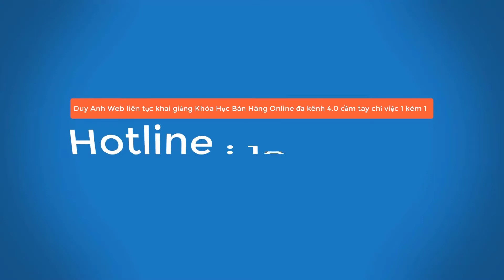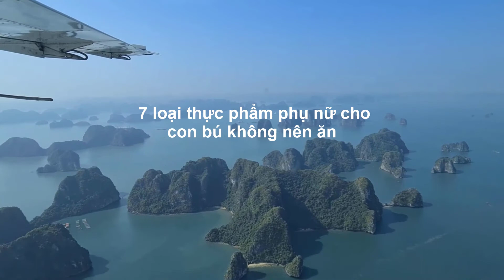7 loại thực phẩm phụ nữ cho con bú không nên ăn - Duy Anh Web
7 loại thực phẩm phụ nữ cho con bú không nên ăn
7 loại thực phẩm phụ nữ cho con bú không nên ăn
7 loại thực phẩm phụ nữ cho con bú không nên ăn
7 loại thực phẩm phụ nữ cho con bú không nên ăn
7 loại thực phẩm phụ nữ cho con bú không nên ăn
7 loại thực phẩm phụ nữ cho con bú không nên ăn
7 loại thực phẩm phụ nữ cho con bú không nên ăn
7 loại thực phẩm phụ nữ cho con bú không nên ăn
7 loại thực phẩm phụ nữ cho con bú không nên ăn
7 loại thực phẩm phụ nữ cho con bú không nên ăn
7 loại thực phẩm phụ nữ cho con bú không nên ăn
7 loại thực phẩm phụ nữ cho con bú không nên ăn
7 loại thực phẩm phụ nữ cho con bú không nên ăn
7 loại thực phẩm phụ nữ cho con bú không nên ăn
7 loại thực phẩm phụ nữ cho con bú không nên ăn
7 loại thực phẩm phụ nữ cho con bú không nên ăn
7 loại thực phẩm phụ nữ cho con bú không nên ăn
7 loại thực phẩm phụ nữ cho con bú không nên ăn
7 loại thực phẩm phụ nữ cho con bú không nên ăn
7 loại thực phẩm phụ nữ cho con bú không nên ăn
7 loại thực phẩm phụ nữ cho con bú không nên ăn
7 loại thực phẩm phụ nữ cho con bú không nên ăn
7 loại thực phẩm phụ nữ cho con bú không nên ăn
7 loại thực phẩm phụ nữ cho con bú không nên ăn
7 loại thực phẩm phụ nữ cho con bú không nên ăn
7 loại thực phẩm phụ nữ cho con bú không nên ăn
7 loại thực phẩm phụ nữ cho con bú không nên ăn
7 loại thực phẩm phụ nữ cho con bú không nên ăn
7 loại thực phẩm phụ nữ cho con bú không nên ăn
7 loại thực phẩm phụ nữ cho con bú không nên ăn
7 loại thực phẩm phụ nữ cho con bú không nên ăn
7 loại thực phẩm phụ nữ cho con bú không nên ăn
7 loại thực phẩm phụ nữ cho con bú không nên ăn
7 loại thực phẩm phụ nữ cho con bú không nên ăn
7 loại thực phẩm phụ nữ cho con bú không nên ăn
7 loại thực phẩm phụ nữ cho con bú không nên ăn
7 loại thực phẩm phụ nữ cho con bú không nên ăn
7 loại thực phẩm phụ nữ cho con bú không nên ăn
7 loại thực phẩm phụ nữ cho con bú không nên ăn
7 loại thực phẩm phụ nữ cho con bú không nên ăn
7 loại thực phẩm phụ nữ cho con bú không nên ăn
7 loại thực phẩm phụ nữ cho con bú không nên ăn
7 loại thực phẩm phụ nữ cho con bú không nên ăn
7 loại thực phẩm phụ nữ cho con bú không nên ăn
7 loại thực phẩm phụ nữ cho con bú không nên ăn
7 loại thực phẩm phụ nữ cho con bú không nên ăn
7 loại thực phẩm phụ nữ cho con bú không nên ăn
7 loại thực phẩm phụ nữ cho con bú không nên ăn
7 loại thực phẩm phụ nữ cho con bú không nên ăn
7 loại thực phẩm phụ nữ cho con bú không nên ăn
7 loại thực phẩm phụ nữ cho con bú không nên ăn
7 loại thực phẩm phụ nữ cho con bú không nên ăn
7 loại thực phẩm phụ nữ cho con bú không nên ăn
7 loại thực phẩm phụ nữ cho con bú không nên ăn
7 loại thực phẩm phụ nữ cho con bú không nên ăn
7 loại thực phẩm phụ nữ cho con bú không nên ăn
7 loại thực phẩm phụ nữ cho con bú không nên ăn
7 loại thực phẩm phụ nữ cho con bú không nên ăn
7 loại thực phẩm phụ nữ cho con bú không nên ăn
7 loại thực phẩm phụ nữ cho con bú không nên ăn
7 loại thực phẩm phụ nữ cho con bú không nên ăn
7 loại thực phẩm phụ nữ cho con bú không nên ăn
7 loại thực phẩm phụ nữ cho con bú không nên ăn
7 loại thực phẩm phụ nữ cho con bú không nên ăn
7 loại thực phẩm phụ nữ cho con bú không nên ăn
7 loại thực phẩm phụ nữ cho con bú không nên ăn
7 loại thực phẩm phụ nữ cho con bú không nên ăn
7 loại thực phẩm phụ nữ cho con bú không nên ăn
7 loại thực phẩm phụ nữ cho con bú không nên ăn
7 loại thực phẩm phụ nữ cho con bú không nên ăn
7 loại thực phẩm phụ nữ cho con bú không nên ăn
7 loại thực phẩm phụ nữ cho con bú không nên ăn
7 loại thực phẩm phụ nữ cho con bú không nên ăn
7 loại thực phẩm phụ nữ cho con bú không nên ăn
7 loại thực phẩm phụ nữ cho con bú không nên ăn
7 loại thực phẩm phụ nữ cho con bú không nên ăn
7 loại thực phẩm phụ nữ cho con bú không nên ăn
7 loại thực phẩm phụ nữ cho con bú không nên ăn
7 loại thực phẩm phụ nữ cho con bú không nên ăn
7 loại thực phẩm phụ nữ cho con bú không nên ăn
7 loại thực phẩm phụ nữ cho con bú không nên ăn
7 loại thực phẩm phụ nữ cho con bú không nên ăn
7 loại thực phẩm phụ nữ cho con bú không nên ăn
7 loại thực phẩm phụ nữ cho con bú không nên ăn
7 loại thực phẩm phụ nữ cho con bú không nên ăn
7 loại thực phẩm phụ nữ cho con bú không nên ăn
7 loại thực phẩm phụ nữ cho con bú không nên ăn
7 loại thực phẩm phụ nữ cho con bú không nên ăn
7 loại thực phẩm phụ nữ cho con bú không nên ăn
7 loại thực phẩm phụ nữ cho con bú không nên ăn
7 loại thực phẩm phụ nữ cho con bú không nên ăn
7 loại thực phẩm phụ nữ cho con bú không nên ăn
7 loại thực phẩm phụ nữ cho con bú không nên ăn
7 loại thực phẩm phụ nữ cho con bú không nên ăn
7 loại thực phẩm phụ nữ cho con bú không nên ăn
7 loại thực phẩm phụ nữ cho con bú không nên ăn